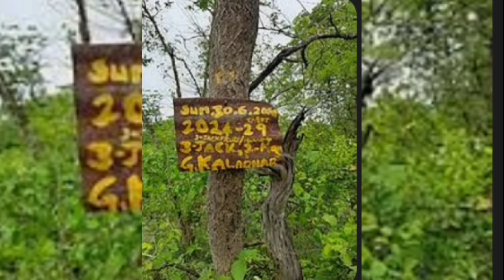#పసిగట్టిన జంతువులుప్రకృతి ప్రళయంఏటూరు నాగారంవిచిత్ర సంఘటన#శివసాయి గ్రూప్ హైదరాబాద్ తెలంగాణ ##